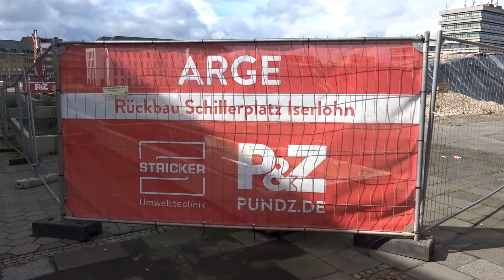Iserlohn Rückbau Schillerplatz 30.03.2023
Rückbau Schillerplatz in Iserlohn, die Betonblumenkästen werden abgerissen